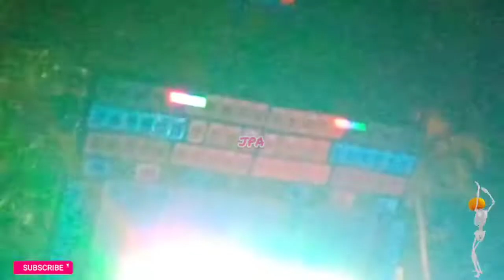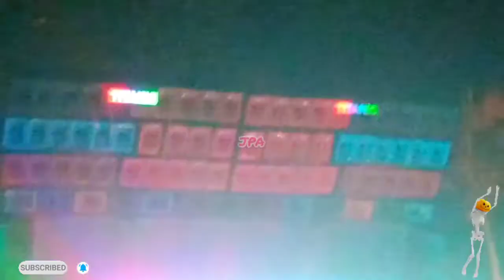চাঁপাতলার সবথেকে বড় কম্পিটিশন Titanic Music ।। chapatala big-big Compitition in west bengal ।। #41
CHAPATALA BIG-BIG COMPITITION IN WEST BENGAL ।। #41 চাঁপাতলার সবথেকে বড় কম্পিটিশন TITANIC MUSIC ।।

Get paid for answering short surveys.

MPL Khelo aur Paisa Kamao
Hey, You can also win upto ₹10,000 daily like me (just by referring your friends & ranking on the leaderboard)!